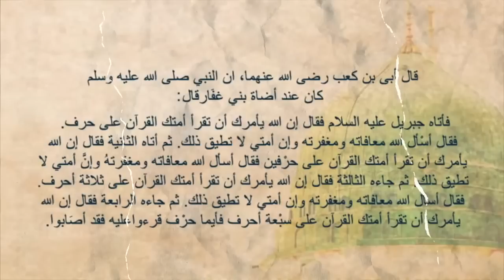When the Prophet ﷺ sent Jibreel back..Emotional | Shaykh Saqib Iqbal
An Emotional Waqia - When the Prophet ﷺ sent Jibreel back... | Shaykh Saqib Iqbal